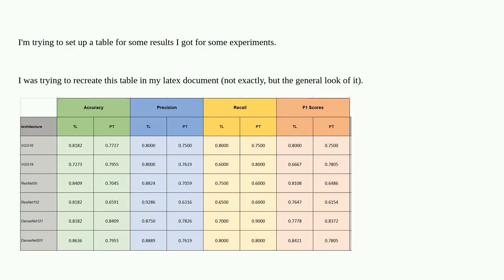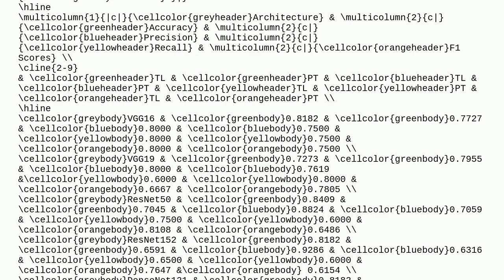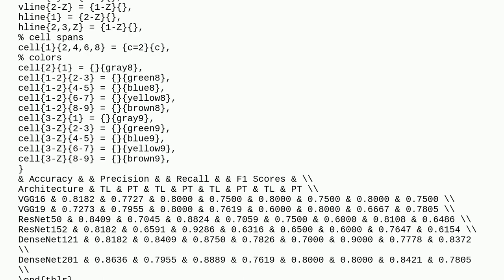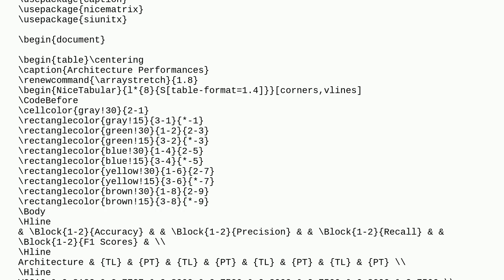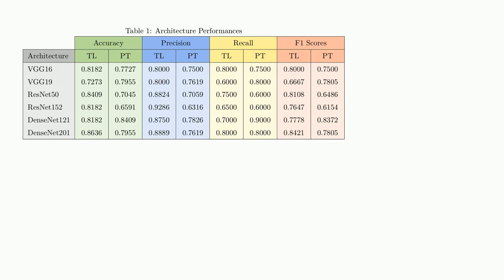Table Cell colors have white gaps between them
A special thanks goes out to the community

  tabularx color multirow tables colortbl